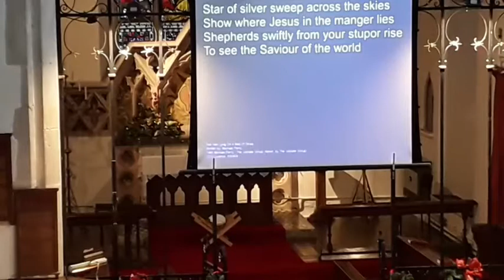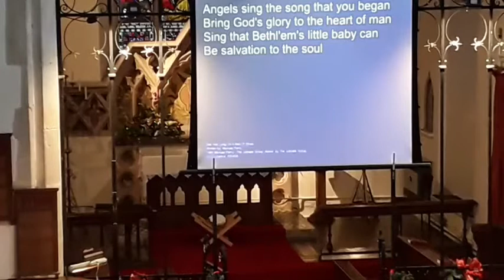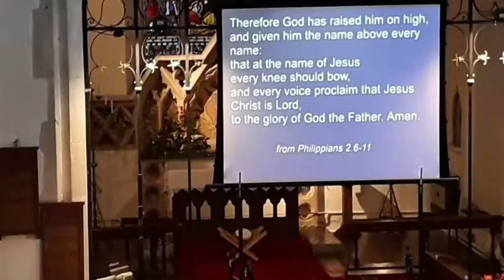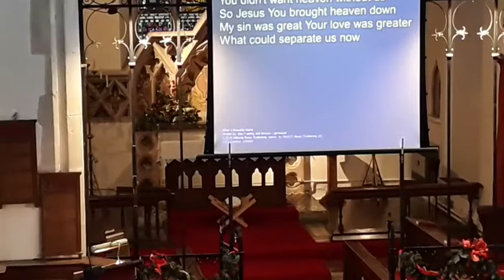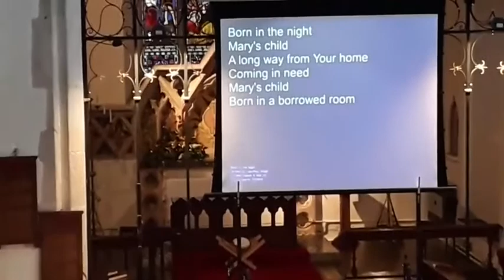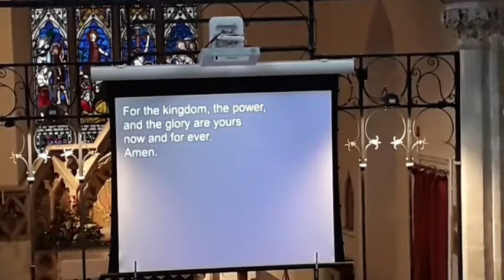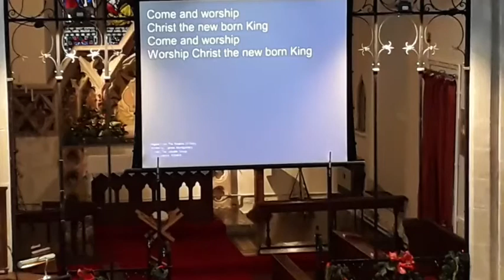St John's Church Elmswell Sunday Worship 19 December 2021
Welcome to St John's Elmswell on 19 December 2021.
Today we are looking at John 1:9-13